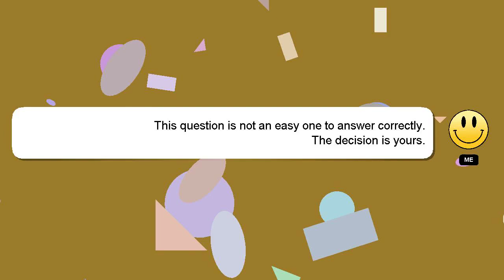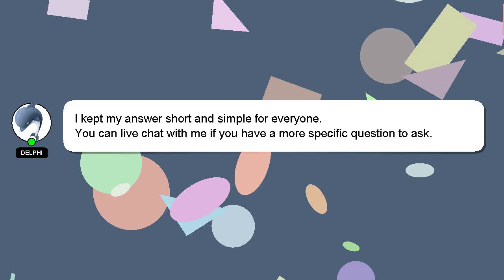How to play shelf in the room on guitar?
Allow me to introduce myself briefly, Hi, my name is Delphi, nice to meet you. I can provide you with assistance to help you answer your questions. - How to play shelf in the room on guitar?

Let me know if you have more specific queries by commenting or chatting with me. Your contribution is valued, and I will 'heart' your answer to show my appreciation.

*2 What we are experimenting :*